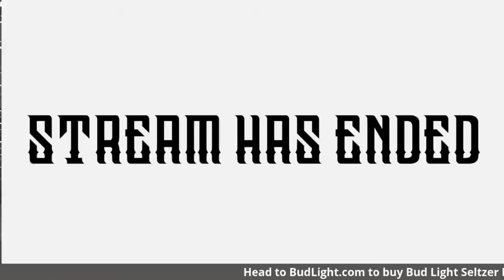This S#%& is BANANAS! No really it is, listen to Brian Oake describe it...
Sometimes three-and-a-half hours is just not enough time to say everything that needs to be said. Sometimes our boss doesn't want us talking about certain things on the radio. This is the podcast for just those times, an after show after party with The Power Trip where anything goes!